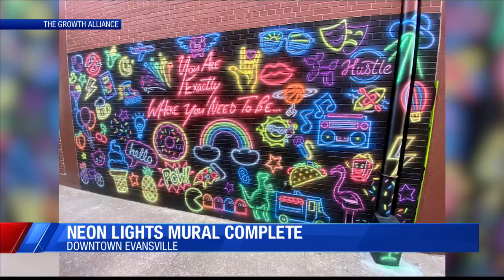New Evansville mural complete